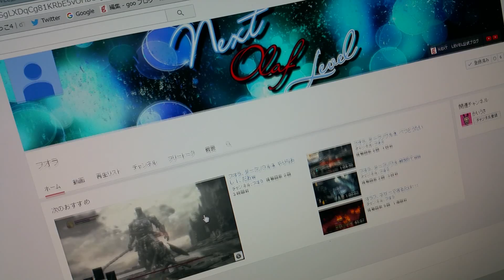NEXT LEVEL全員の編集をやらされたお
ＮＥＸＴ　ＬＥＶＥＬのメンバーに統一感をだすために、チャンネルアートを、同じにしてみました。概要やリンクも全員のチャンネルにアクセスできるようにしました。我々Next LEVEＬをよろしくお願いします